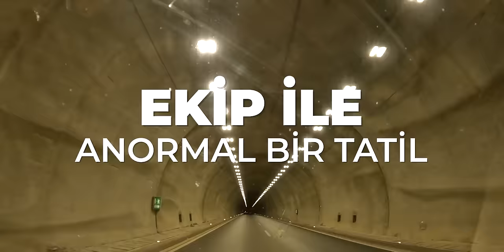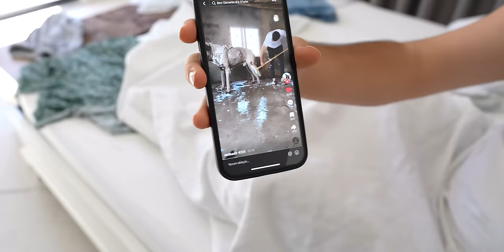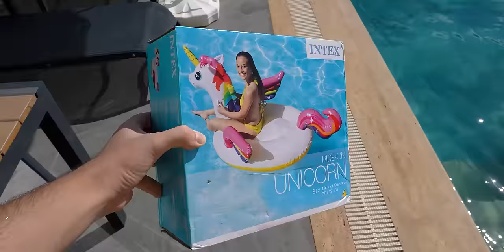Ekiple Anormal Bir Tatil Vlogu!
Bu hafta anlık bir planla ekiple tatile çıkmaya karar verdik ve Fethiye'den villa kiraladık. Gitmişken de bir haftalık vlog çekelim dedik, tahmin edebileceğiniz gibi anormal bir tatil vloguna dönüştü. İyi seyirler!